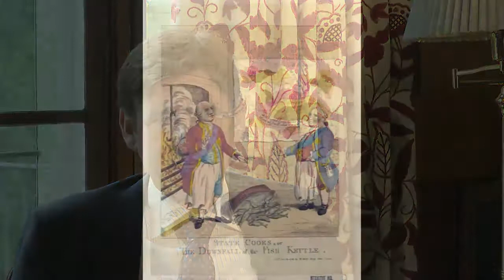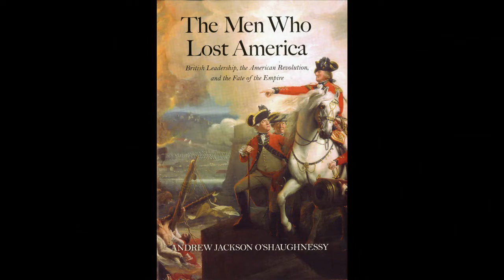Part 7 of 7: News of Yorktown Reaches Lord North